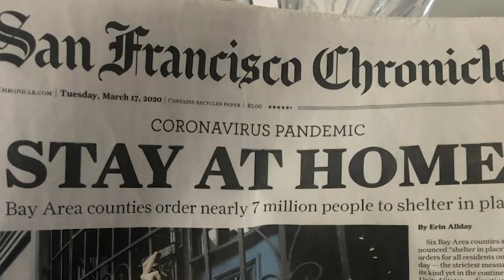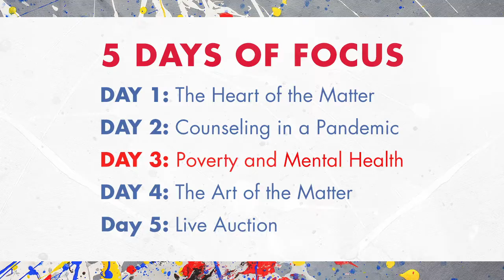Day 2: Counseling in a Pandemic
Learn some of the ways HopeNet adapted to 2020's changing world (group shots are from 2018).